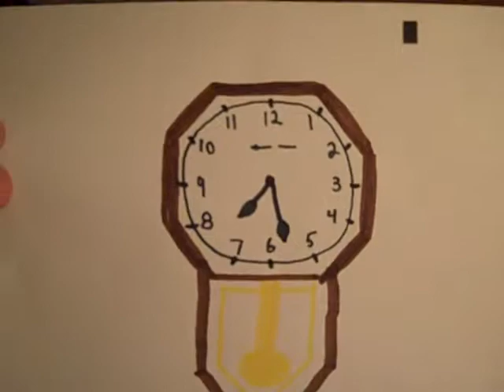Happy Birthday Kristina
I drawed some pitchers and misspelled guages